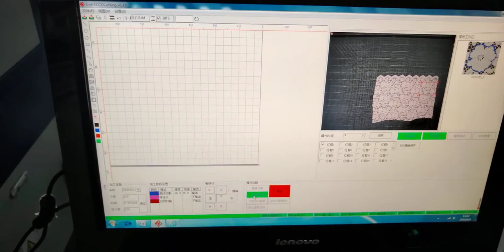Lace position cutting by richpeace laser cutting machine lace cutting laser for lacefabric